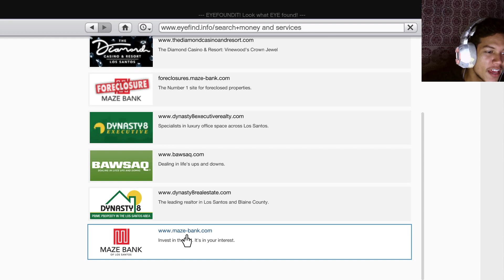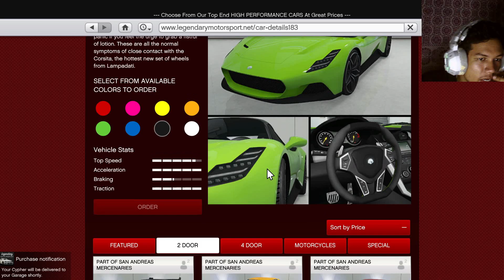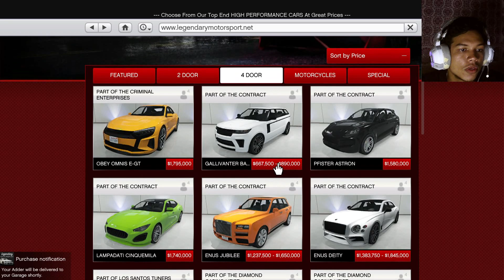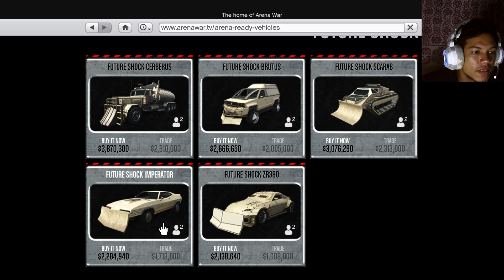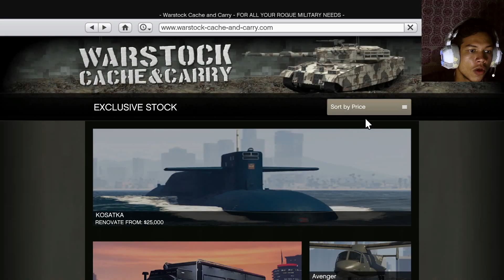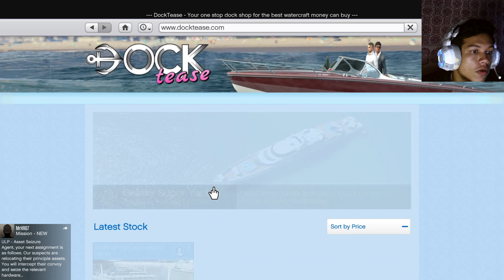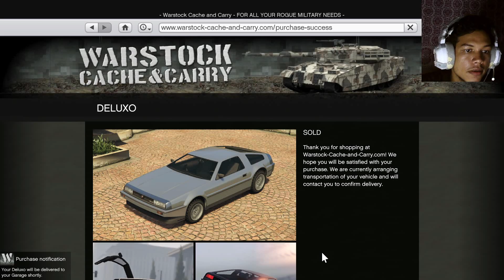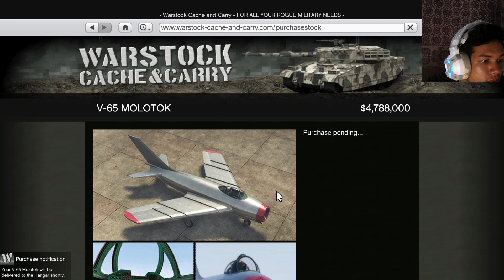SPENDING 100 million in GTA🤑🔥starkgaming04